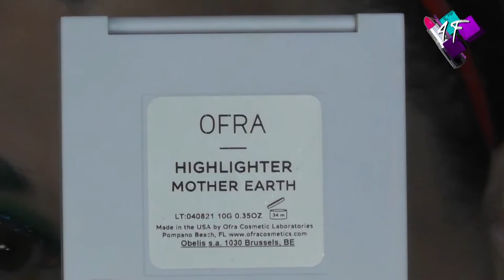Colours of the Planets Collab | Earth | with Will Venus | ASMR Makeup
My lovely wee Scottish Viking friend Will asked me to collab with him on his planets series ages ago but my pain levels were too high for me to film.  Bless his heart, he waited until I was filming again before asking whether I still wanted to do the collab.  Of course I said yes, and here's my interpretation.

I've listed Will's channel and film (and his other two channels) below, so that you can pop over and see his version.  How similar will they be?  Only way to find out is to watch both films!  Enjoy my lovelies.

4F Beauty is aimed at ALL skill levels, from beginners to expert, so my films are longer as I take time to explain each stage. Please feel free to speed the film up if you are at a more expert level.